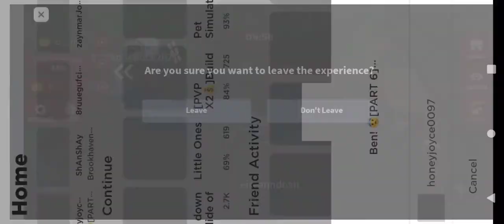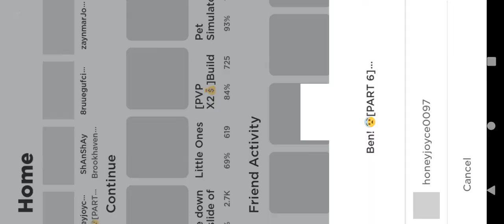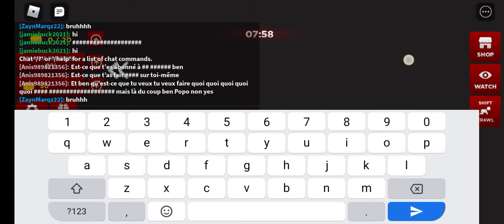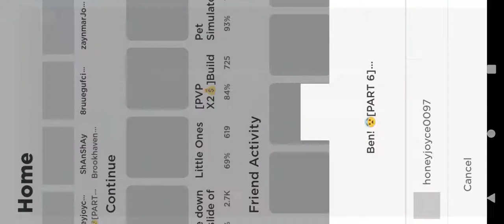finding Ben in roblox epic comeback..